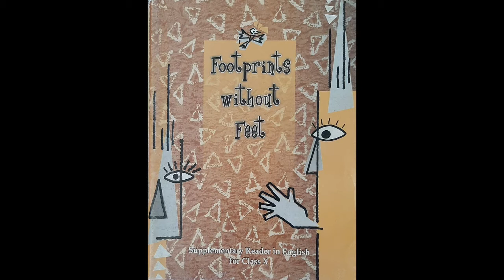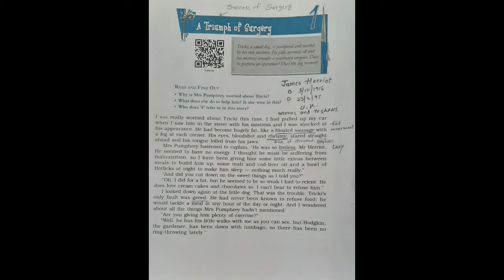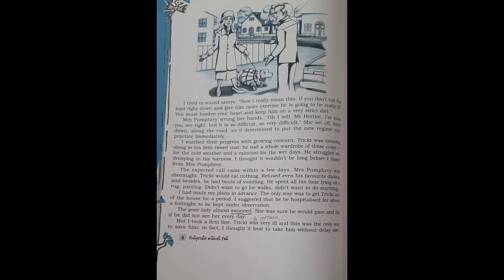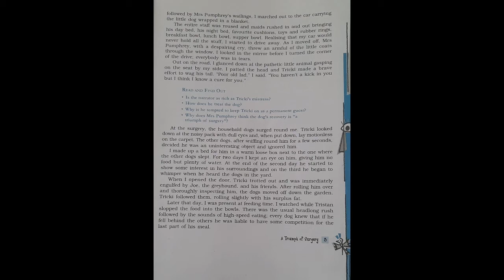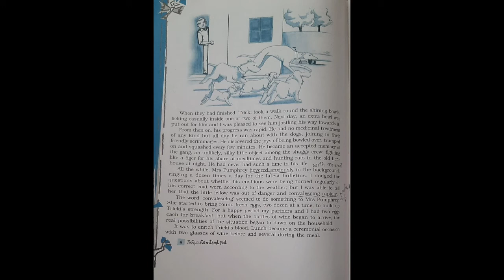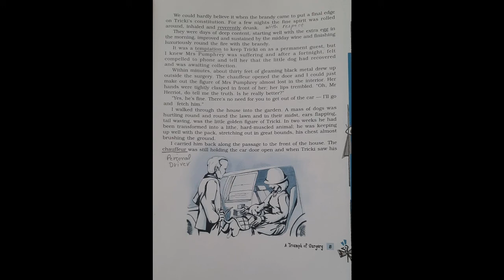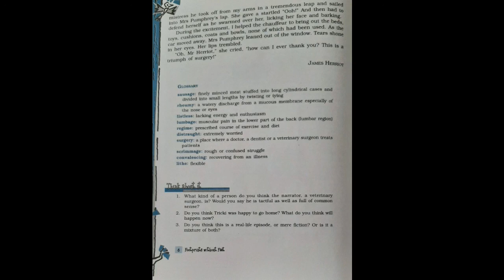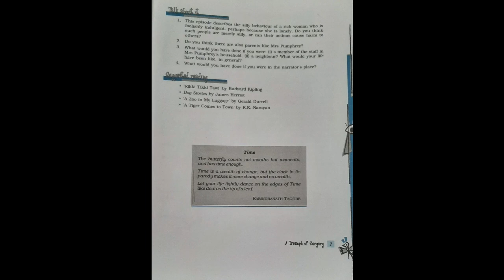Std 10 English(HL) by Jigneshsir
Footprints without Feet Read 1